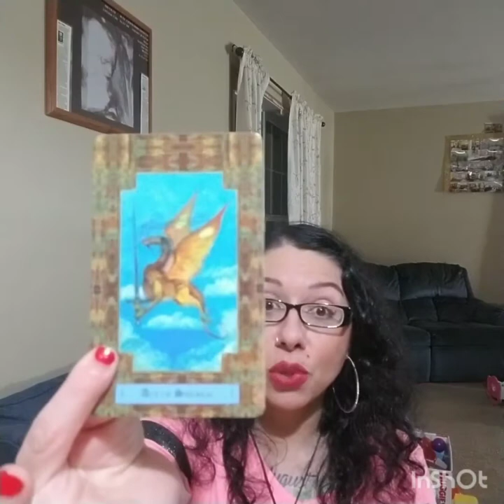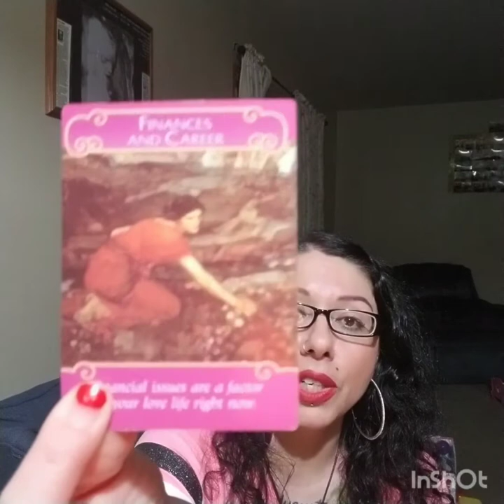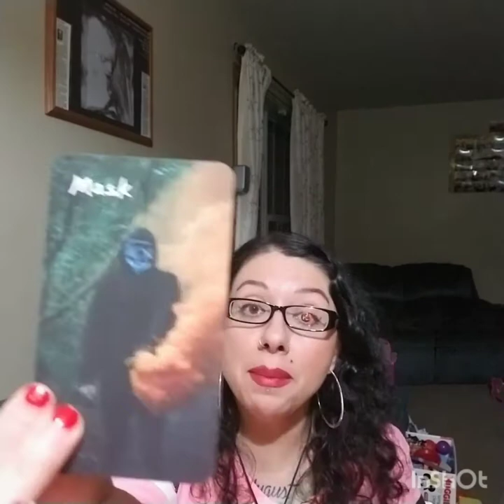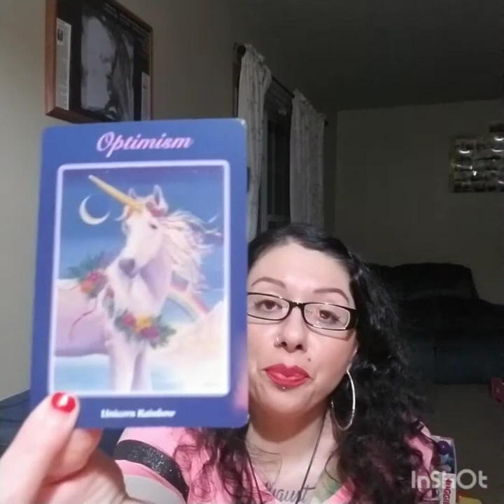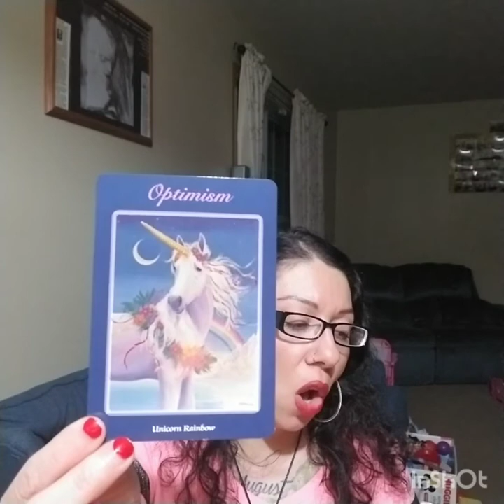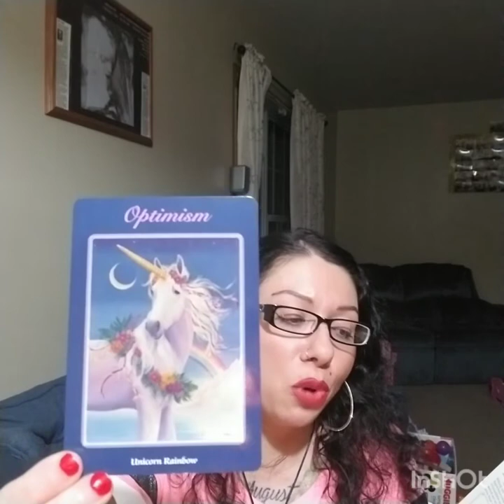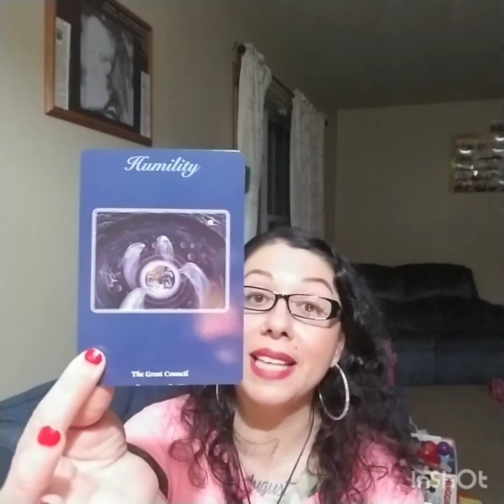Aries 2021, July Love Reading, "2 Different Timelines of Love"